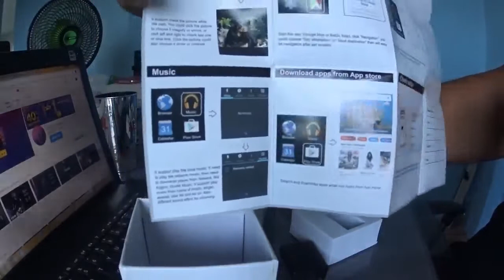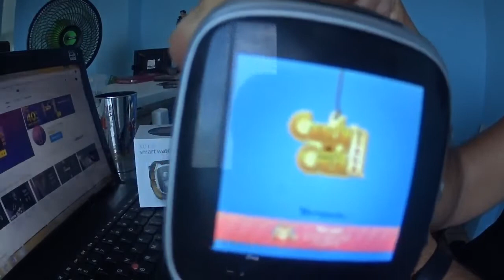X01 S Ourtime Android 5.1 1 Smart Watch otimo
LINKS DE PROMOÇÕES DO CANAL
REDMI S2 3GB 32GB

REDMI S2 4GB 64GB
NEJE DK BL 405
IMPRESSORA ENDER 3
LEAGOO T5
Mascara com snorke
DOOGEE S60
MEIZU M5
ZEBRAZE VIBE 3
LEAGOO LE TV
DRONE Xiaomi FIMI A3

Android 5.1 1.54 polegadas MTK6572 1.3GHz Dual Core 1GB RAM 8GB ROM Sensor de gravidade GPS impermeável Camera de 2 mega
Suporte 3G: Sim GPS: Sim Bluetooth: Sim Versão Bluetooth: V4.0 Tipo de tela: IPS